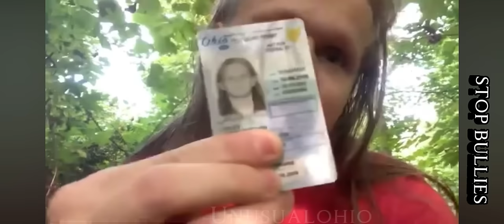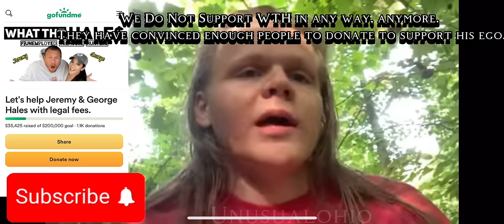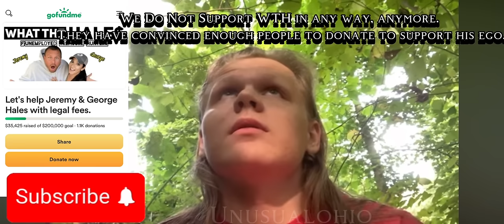Deleted statement from son, Jason Hales, on father Jeremy Hales. Part 1. Disturbing context.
Any statement from this channel are opinions and do not represent any legal advice. I hope everyone sends prayers for everyone involved!
Unrelated to the video we wanted to state that we do not condone child abuse, domestic violence or any sort of self harm.
We want to stop bullying at all costs. And if you see something say something. Do the right thing!